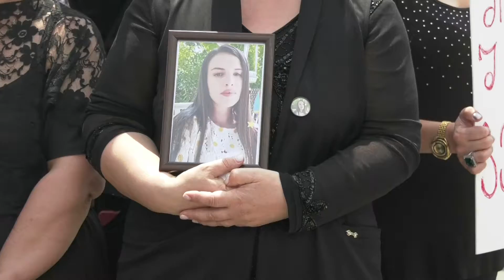ზღაპრებს ყვებიან, ჩიხში შეგვიყვანეს - ბაჩალიაშვილის ოჯახის მოთხოვნა აშშ-ის საელჩოსთან